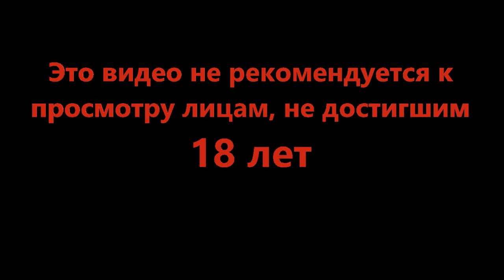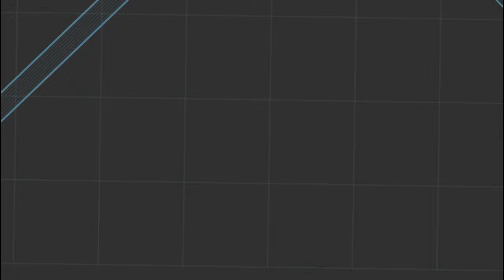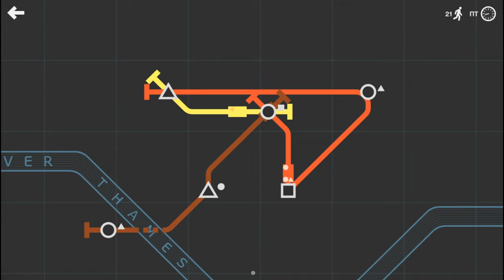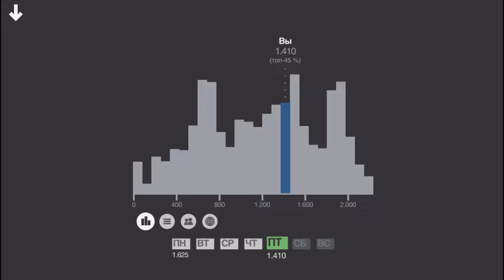Нужно больше пересечений - Mini Metro #2